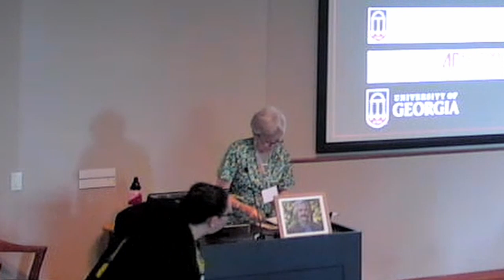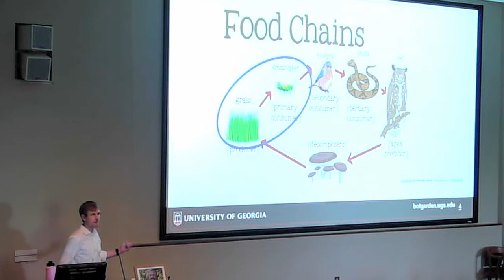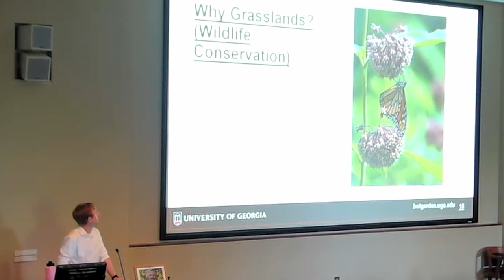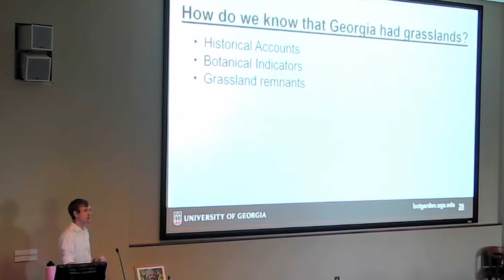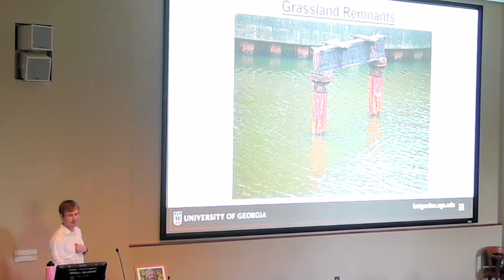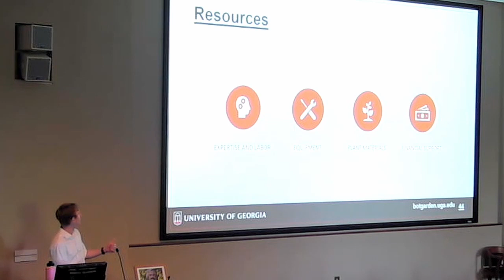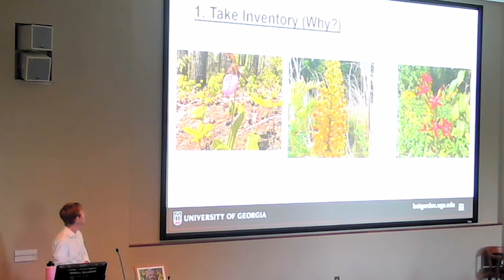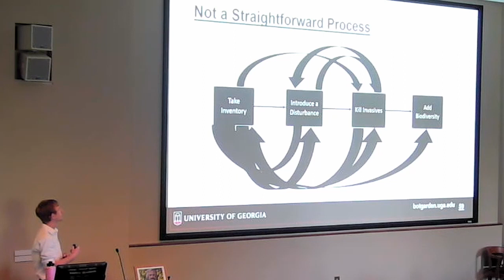Bartram Conference 2023: Zach Wood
Native Prairie Restoration, Zach Wood, Georgia Grasslands Coordinator, Southeastern Grasslands Institute (SGI), State Botanical Garden of Georgia at the University of Georgia

Recorded at the 2023 Bartram Trail Conference in Athens, Georgia on August 5, 2023.